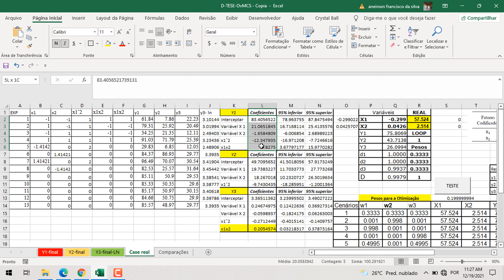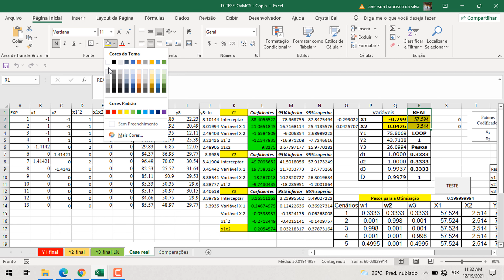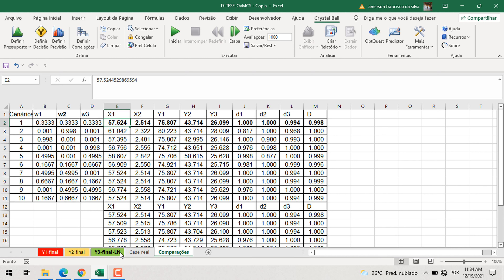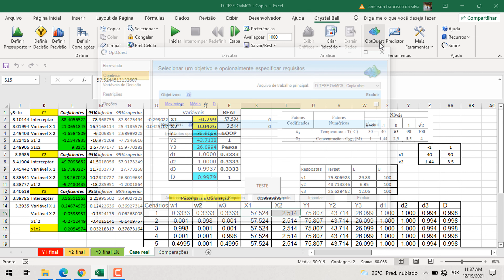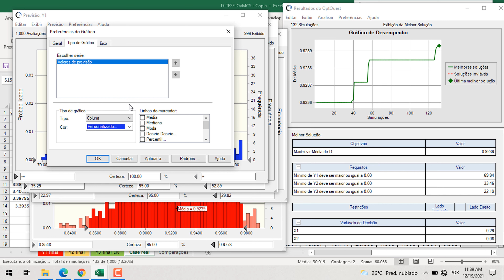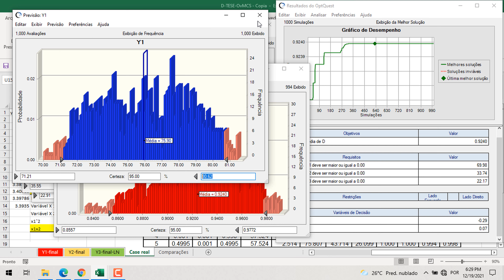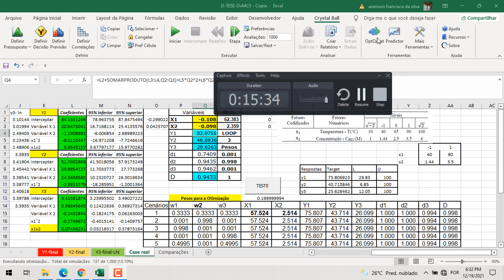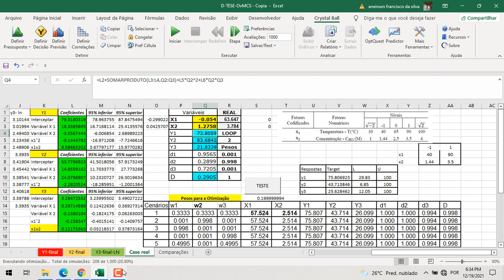Inserção das Incertezas em Problemas Experimentais com Múltiplas Respostas via OvMCS - PARTE 2